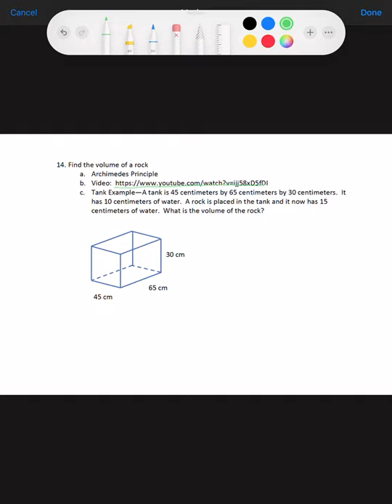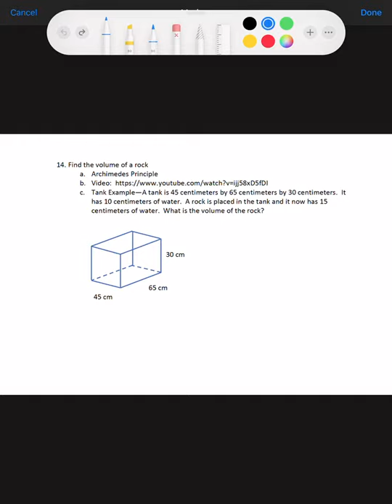MATH 2020 Section 9.1 Introducing Volume